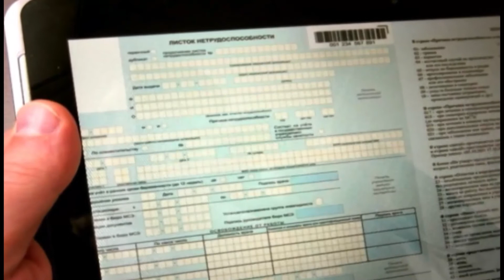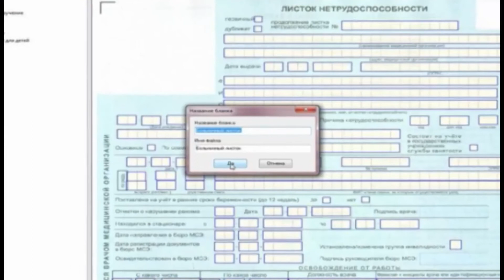GN 05 07 2017 Дайджест